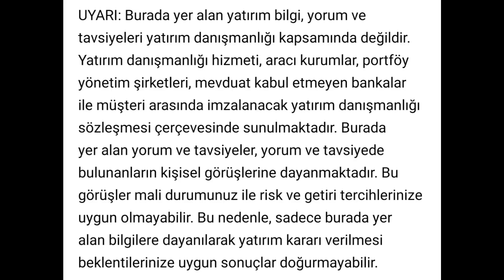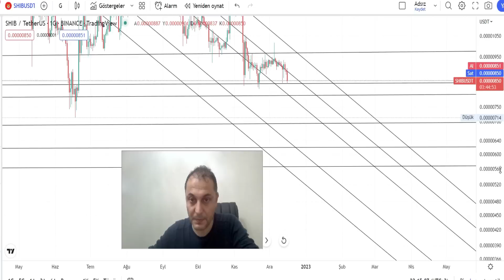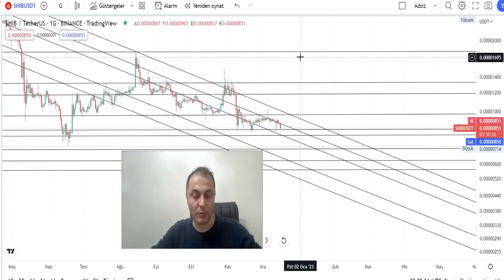2023 Shiba 'nın Yılı Olabilir Shiba Analiz